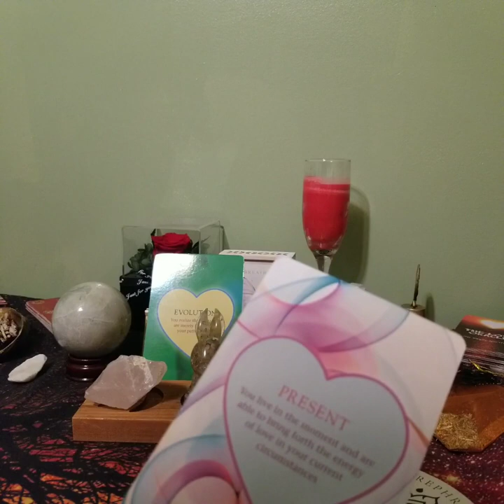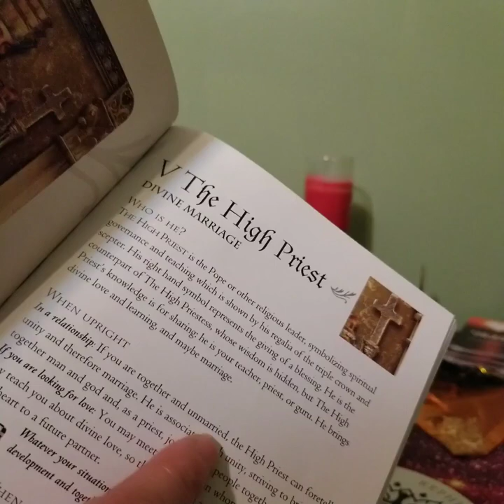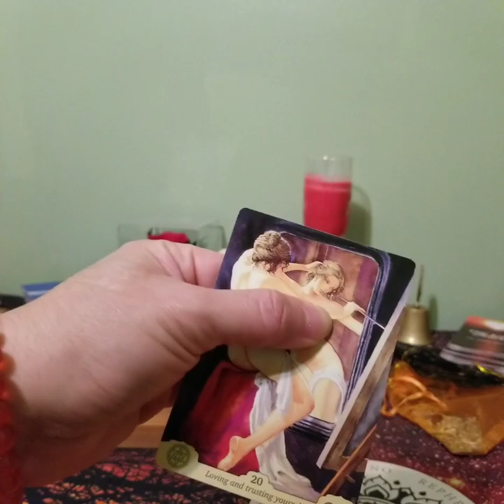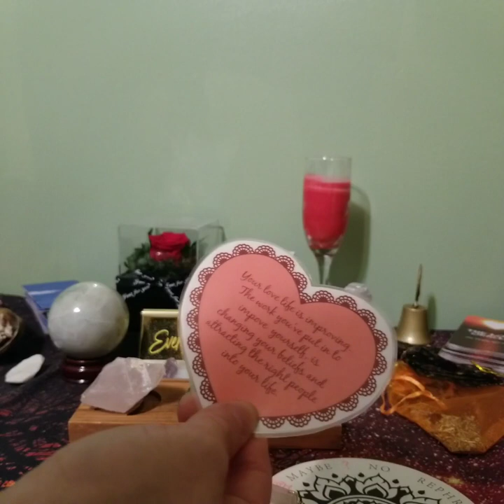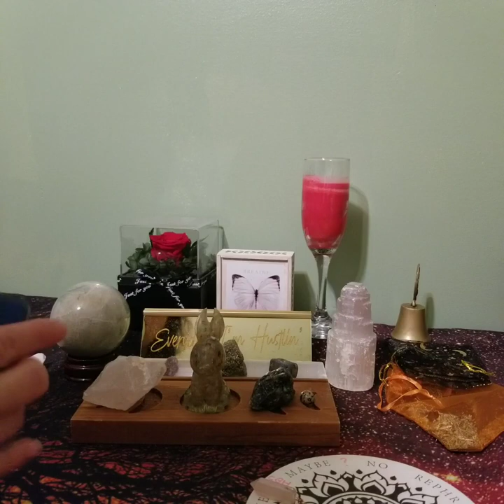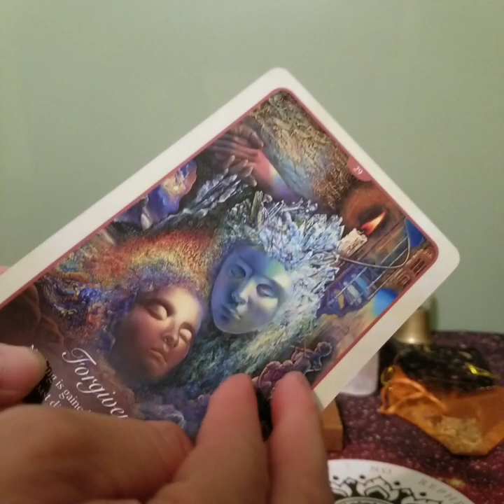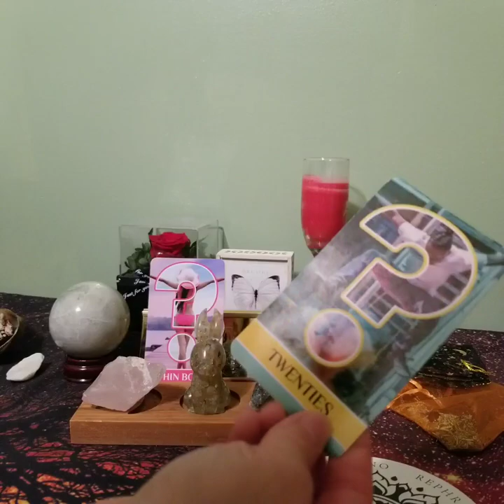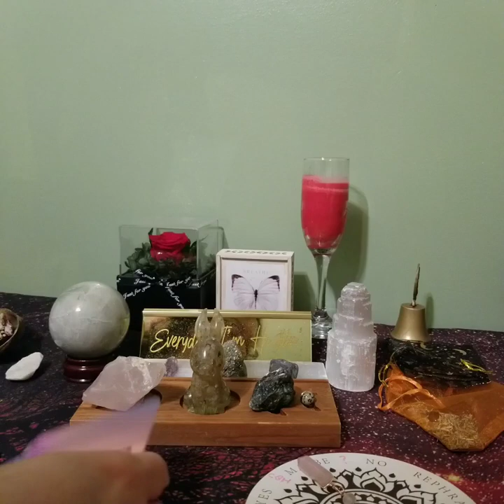Pisces Bonus Love Reading